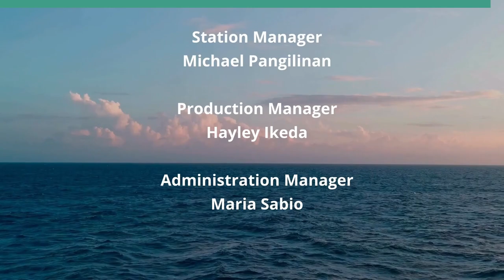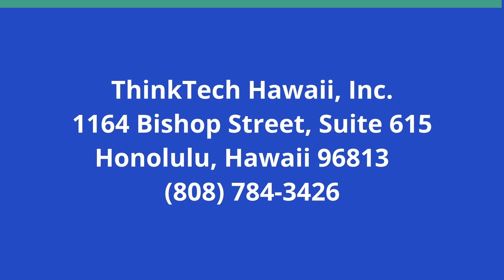Crystals (Holistic Wellness Revealed)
Nature's Medicine.  The host for this show is Leticia Sharp.

Join as host Leticia Sharp walks you through practical ways to utilize mother natures crystals as medicine.  These aren’t just pretty rocks, they are pretty phenomenal!

Underwriters:
Michael Sklarz
The Cooke Foundation
Hawaii Energy
Hawaii Energy Policy Forum
Hawaiian Electric
Galen Ho of Immersive Worlds
Kamehameha Schools